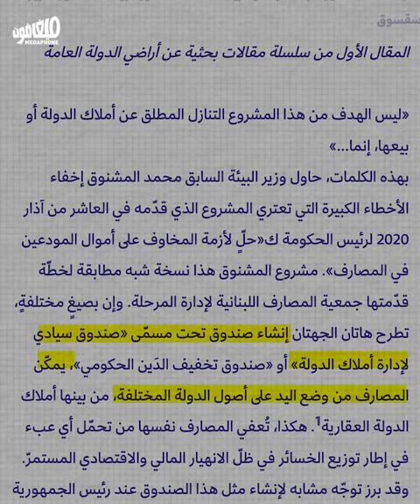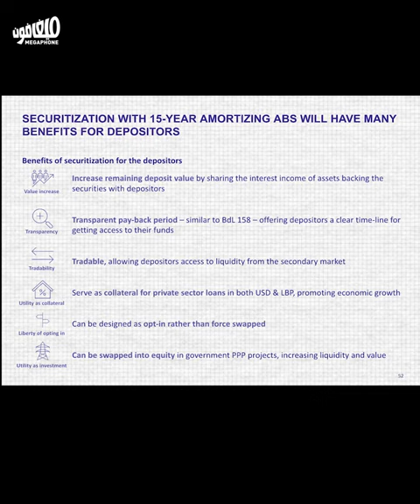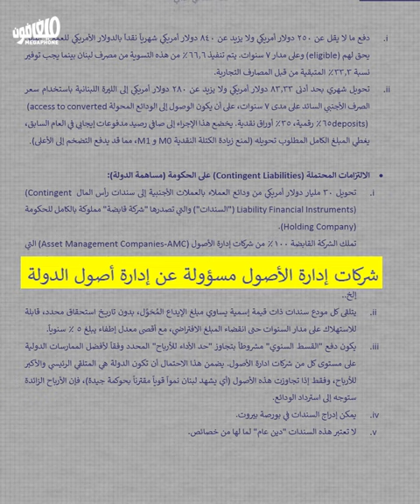الصندوق السيادي في لبنان: مشروعٌ واحدٌ بوجوهٍ كثيرة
منذ طرحها للمرّة الأولى قبل ثلاثة أعوام، تطوّرت وتنوّعت فكرة الصندوق السيادي، لكنّها بقيت تعني أمراً واحداً: وضع اليد على الأصول العامّة لتعويض خسائر المصارف.